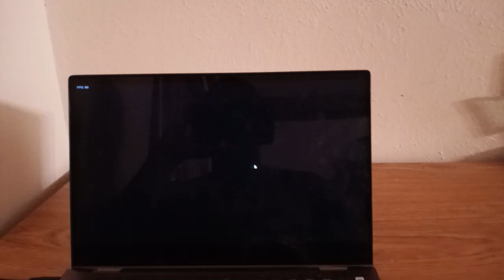THE AMAZING FUNK OF GUMBALL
Boyfriend rap-battle against Gumball and Darwin in a brand new Friday Night Funkin mod.

Gumball and Darwin manage to skip gym class, but on their way out the door, they meet Boyfriend, who had just mindlessly wandered into the school. As usual, funny beep boop rapping things happen. @Ryothecommadocorn @Upbeat-Anna34522